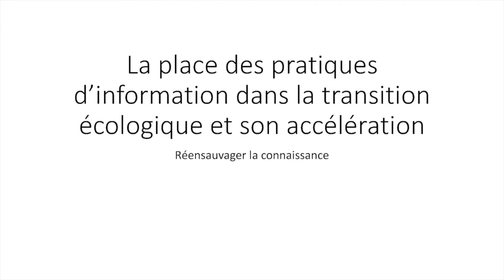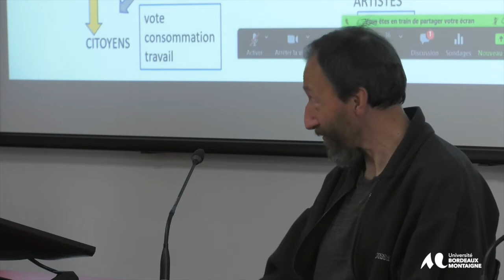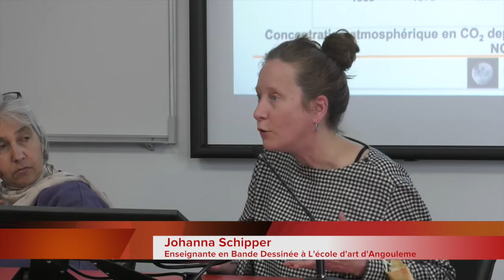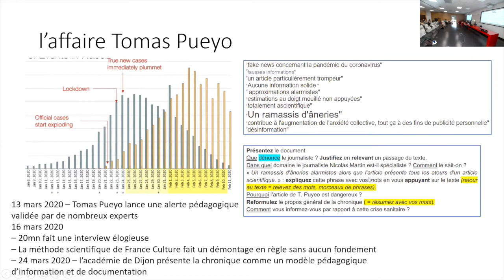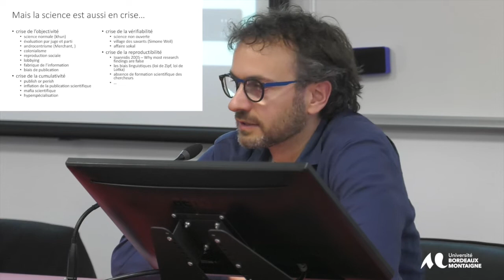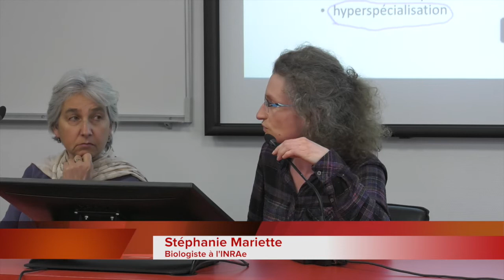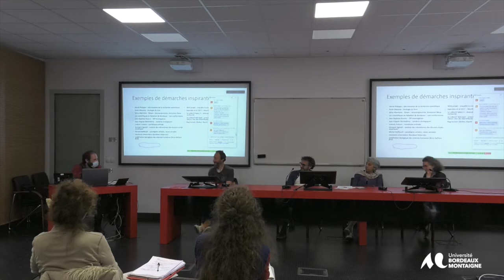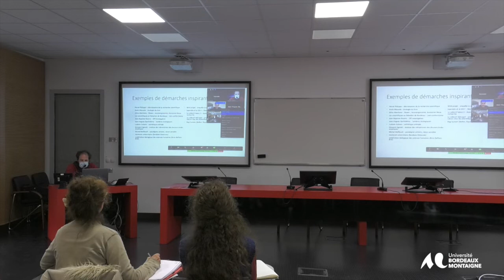Journée d’étude sur Le réensauvagement de l’humain – 28 mars 2022 – Table ronde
Table ronde sur les institutions et métiers de la connaissance au prisme de l'accélération de la transition écologique.
Animée par Gauvain

Participation de :
Hervé Philippe – bio informaticien spécialisé en phylogénie moléculaire
Jean-Baptiste Rivoire - journaliste d’investigation, Off investigation
Jean-Hugues Barthélémy - philosophie, Centre d'Éthique Contemporaine
Ludovic Duhem - artiste plasticien et philosophe, ESAD de Valenciennes
Giovanni Agresti - sociolinguiste, IKER, Université Bordeaux Montaigne
Sophie Gerber, Nicolas Berger & Stéphanie Mariette - Recherche-Rebellion Bordeaux